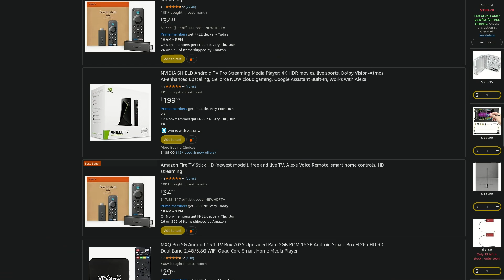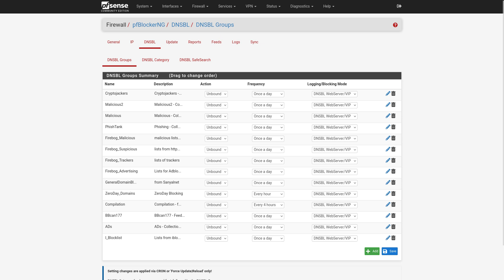FBI Warning: Cheap Android TV Boxes Are Hacked | How I Lock Down My Network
The FBI just issued a warning about BADBOX malware—preloaded on millions of cheap Android TV boxes sold on Amazon, Walmart, and other major retailers. If you’ve seen those too-good-to-be-true Android streaming boxes promising free live TV and unlimited apps… this video is for you.

In this video, I break down:
✅ What BADBOX malware is
✅ Why these cheap Android boxes are dangerous
✅ Red flags to watch for if you already own one
✅ Why I isolate all my IoT devices on a locked-down VLAN
✅ How I use pfSense, Suricata IDS/IPS, pfBlockerNG, and Ubiquiti gear to protect my home network
✅ And how—if you really want a streaming box—you should stick with reputable brands or build your own like I used to with XBMC/Kodi